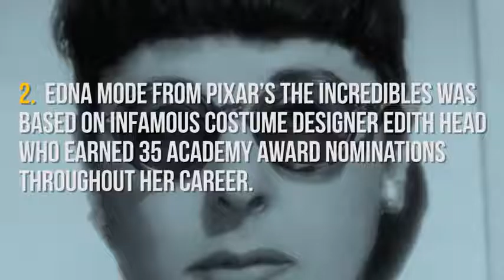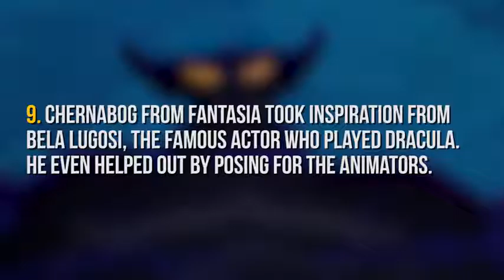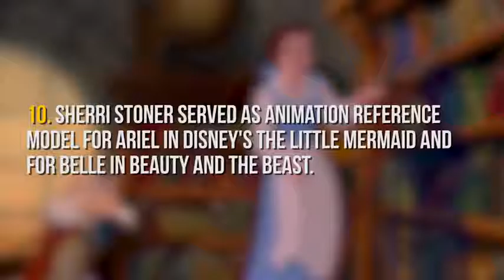10 Animated Characters Inspired by Real People!